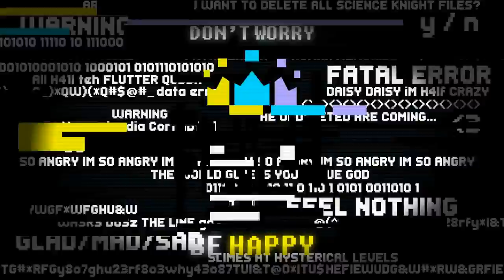The Great Emoticon E3 2015 Trailer for Xbox One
Welcome to the cruel world of The Great Emoticon – the most pleasant post-apocalyptic tale ever.